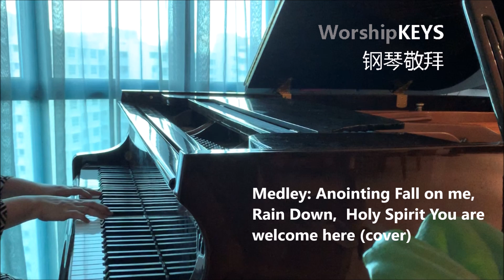Piano Worship - Medley: Anointing Fall on me (cover)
Included “Anointing Fall On Me” which was a song request from a good friend, in this medley. Be blessed!

Medley:
1. Anointing Fall on me
2. Rain Down
3. Holy Spirit, You are welcome here

1. Anointing Fall on me by Ron Kenoly

Anointing fall on me
Let the power
Of the Holy Ghost
Fall on me

Touch my hands my mouth
And my heart
Fill my life Lord
Every part
Let the power

2. Rain Down by Planetshakers

Bridge:
Sweet anointing
Wash me over
Sweet anointing
Wash me over

Chorus:
Rain down on me
Here in Your presence I am free
Pour down like rain
Come and touch me again
Lord, let Your presence fall on me

3. Holy Spirit, You are welcome here by Bryan & Katie Torwalt

Chorus:
Holy Spirit you are welcome here
Come flood this place and fill the atmosphere
Your glory, God, is what our hearts long for
To be overcome by your Presence, Lord

There's nothing worth more
That will ever come close
No thing can compare
You're our living hope
Your Presence

Of the sweetest of love
Where my heart becomes free
And my shame is undone